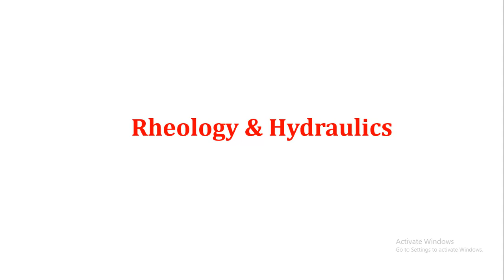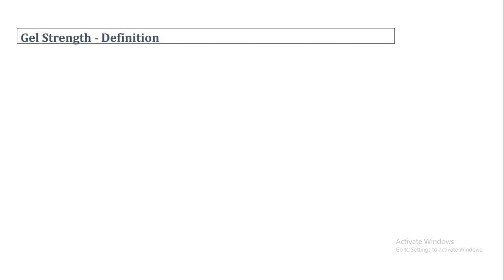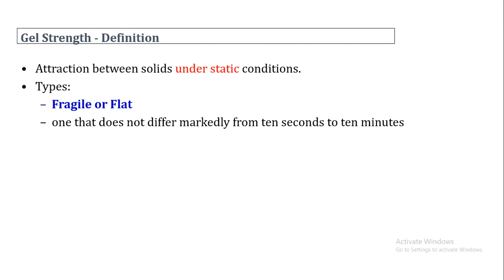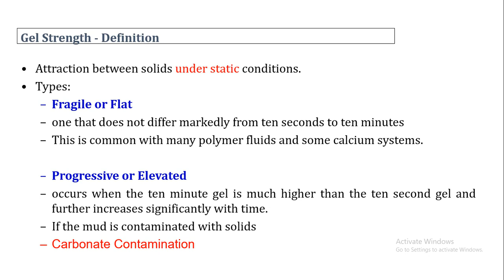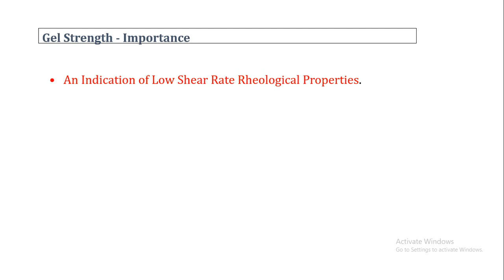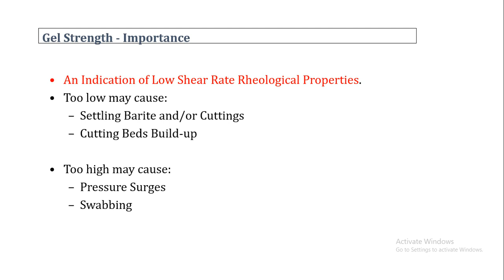6. fragile and progressive gel strength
in this video, we discussed the difference between fragile and gel strength